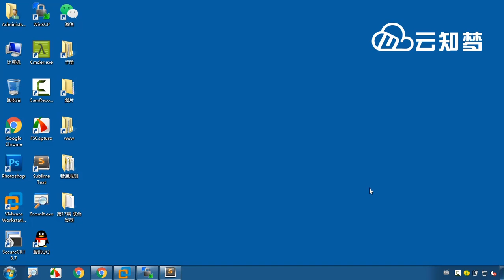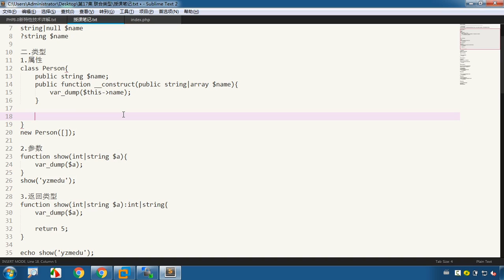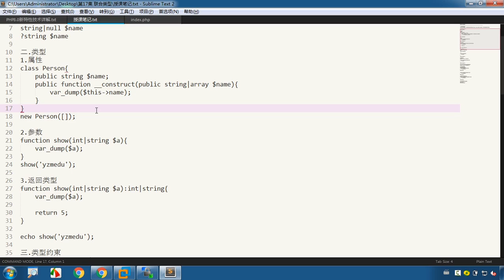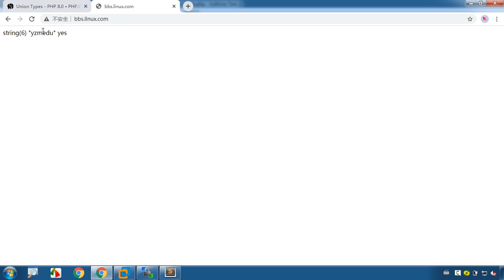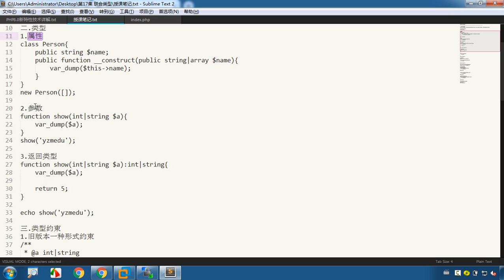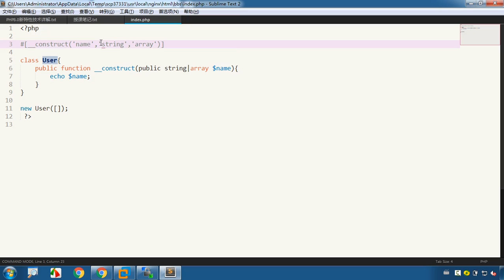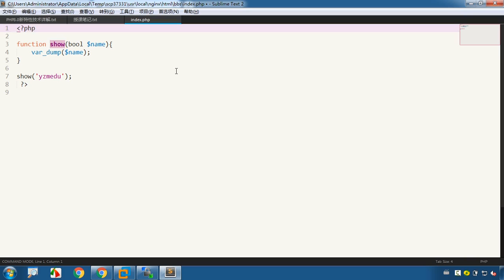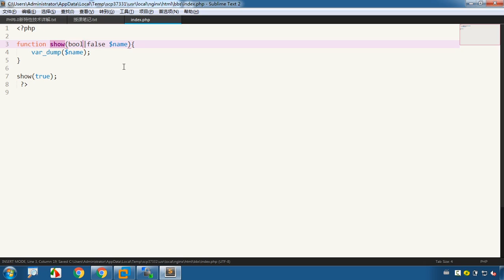第17集 联合类型